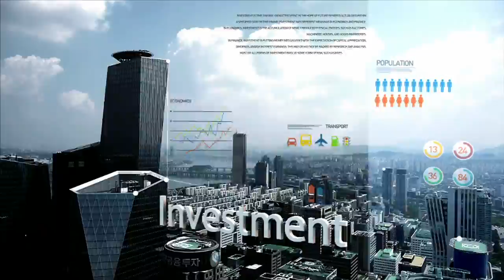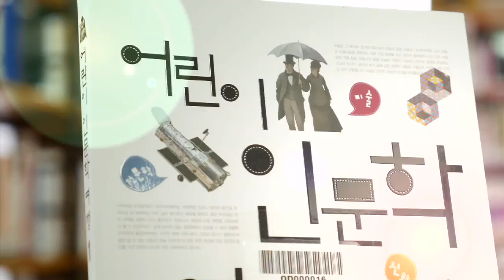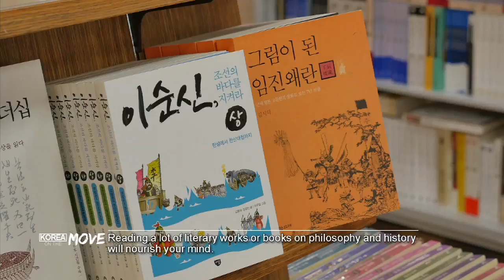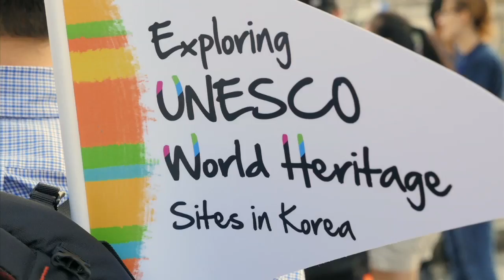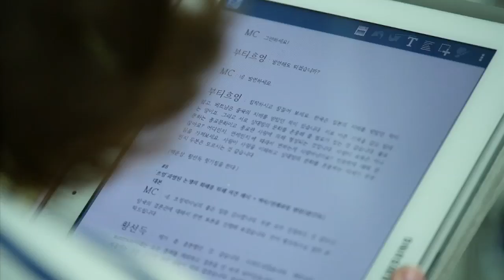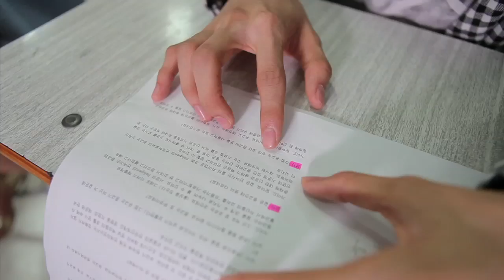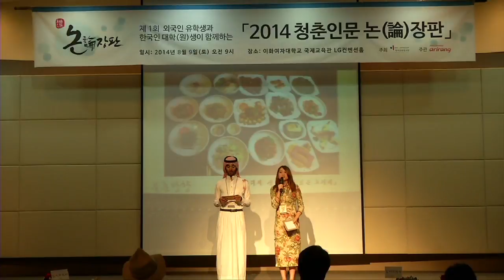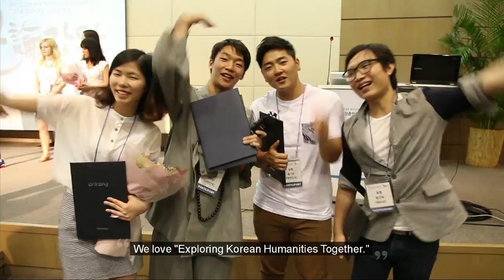2014년 아리랑TV 국정홍보 다큐멘터리 "korea on the move" 5편